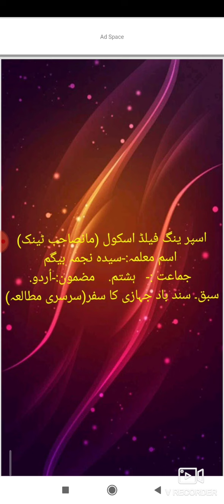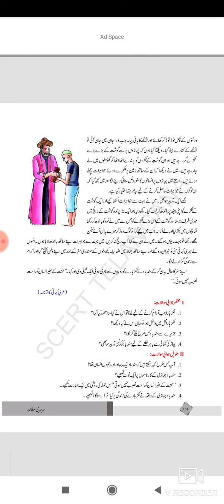Springfields School, Masabtank 2020-21 Class 8th Urdu by Mrs. Najma Begum (5/03/2021).